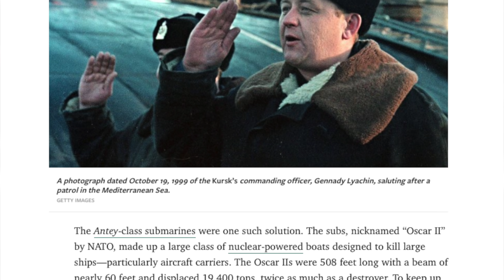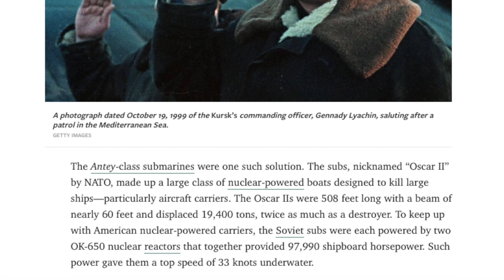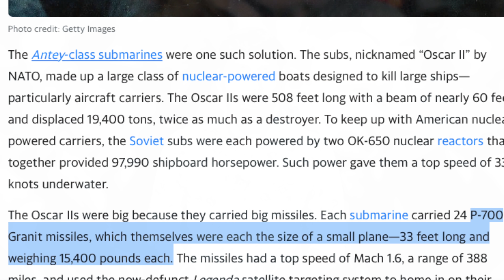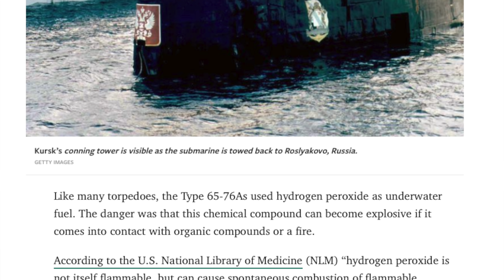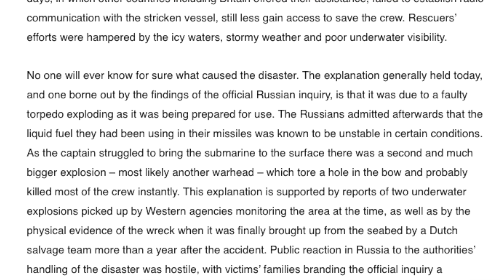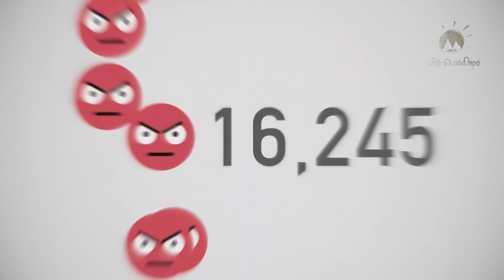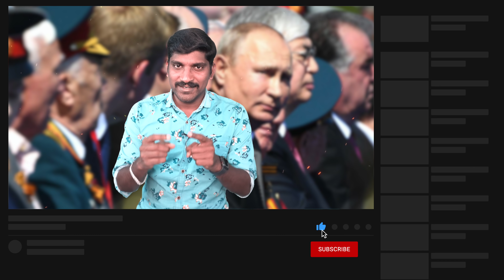Putin’s Big Failure |Putin Life Story part 4 | Tamil Pokkishan